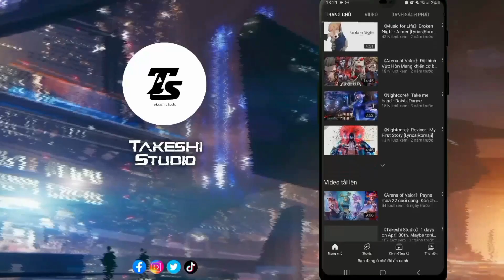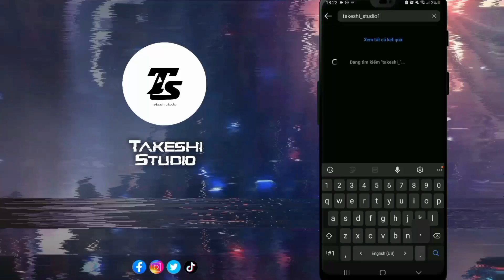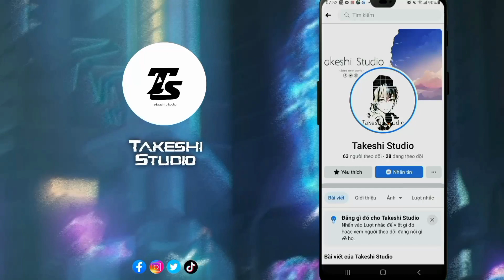《PUNISHING:Gray Raven》Lee S Hyperreal showcase, review all his skills. Spiral of Chronos event !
"Hi guys, long time no see. This event is going to end in few days. Have you got Lee's Fire god, what do you think about his skills ?"
Player: Warrist
Punishing: Gray Raven (战双帕弥什) is a Chinese mobile RPG game developed and published by Kuro Game (库洛游戏) in Dec., 2019. The game is a based on a sci-fi era where humanity faces a threat that can lead to its distinction and must respond to prevent such fate.You will be taking the role of a squad commander of a team named Gray Raven (灰鸦小队), which it is your responsibility to exercise your authority to command, and maintain the safety of your team.

Punishing: Gray Raven has players control a squad of up to three characters, known as "Constructs", against various enemies. Storytelling is presented in a visual novel format, while combat is hack and slash action-based, with the player fighting enemies in real-time in various stages. During combat, different colored "Pings" can be obtained, which will fire off different skills. Chaining 3 Pings with the same color will execute a powerful version of that skill. Players may also evade enemy attacks, which will trigger a bullet time effect upon successful evasion, allowing the player to land additional hits to the enemy. Evading attacks will consume stamina, which prevents players from freely dodging all the time.

Constructs can be strengthened by leveling up and promoting them, as well as leveling weapons and equipping gears. Players can unlock additional Constructs by advancing the story, and more Constructs can be obtained via a gacha mechanic and in-game events. In-game currencies can be obtained through in-app purchases and playing the game, which are used to obtain Constructs and equipment through the gacha system. A pity system ensures that the player will receive rare items after a set number of pulls.

The game also features a housing system in the form of Dormitories. Players may decorate and move in Constructs to their dorms to improve their mood. Constructs can also be assigned chores to obtain in-game materials.

The game feature three types of languages as of current version: Chinese (Mandarin), Chinese (Cantonese), and Japanese—with famous voice actors and actresses across the two nations. Current version of the game have multiple clients that can be downloaded— based on different platforms that gamer can gain access to, for android: Official client, Bilibili, and Taptap Other Server: 9Games; as for IOS, the game can be easily downloaded from Apple's App Store. As of right now, the game only is in Chinese, but will likely to expand into other countries/region(s) and have more language options in the future.